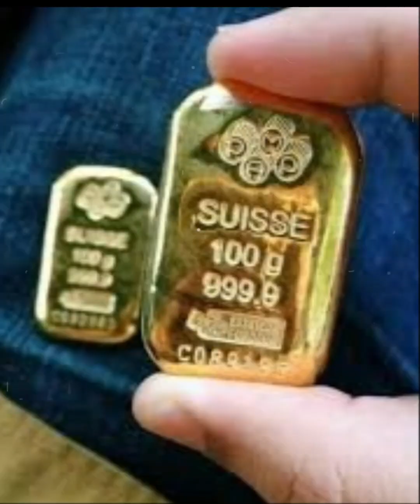Most Expensive Birthday Gifts Deepika Padukone And Ranveer Singh Baby Girl From Bollywood Stars